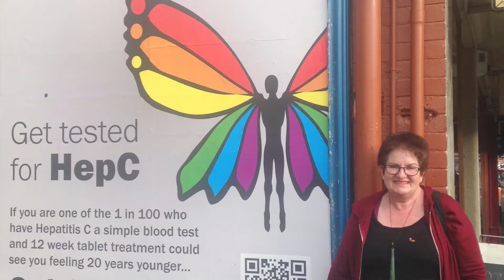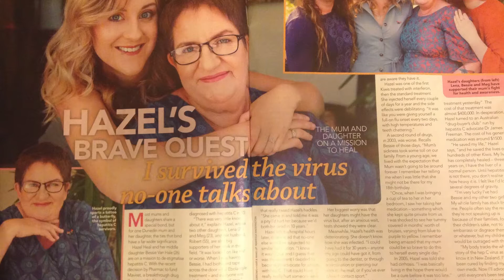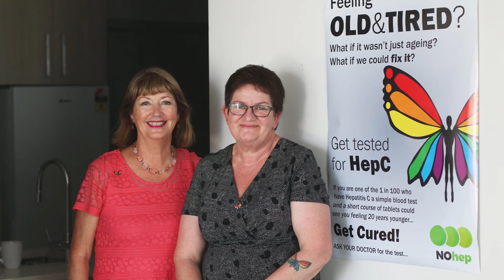Self Advocating for Hepatitis by the World Hepatitis Alliance and Hazel Heal